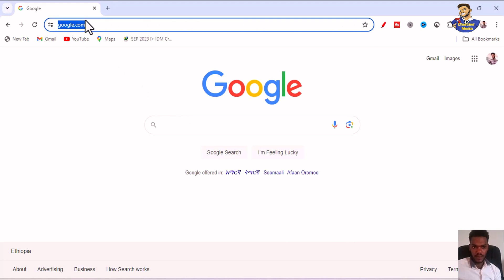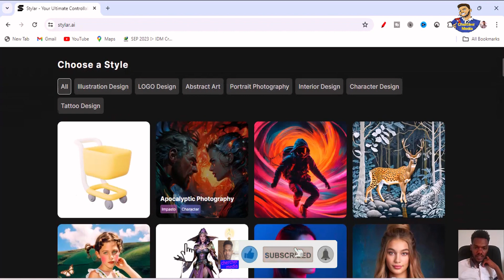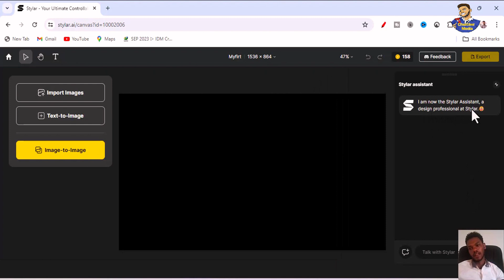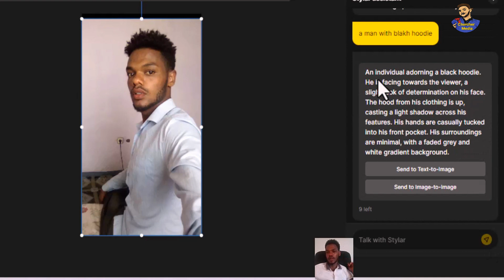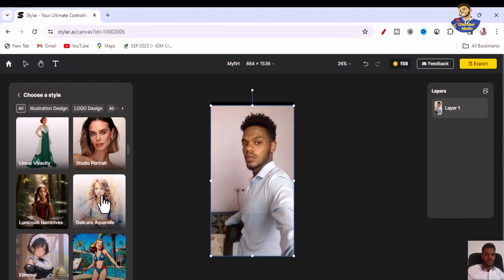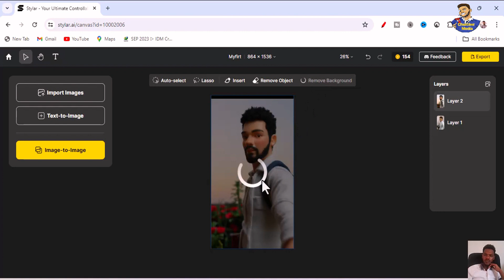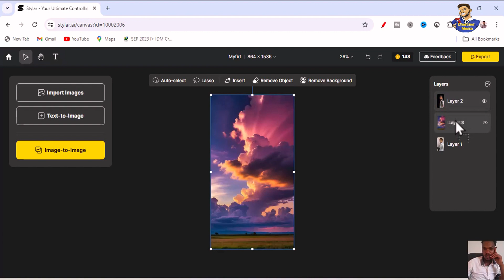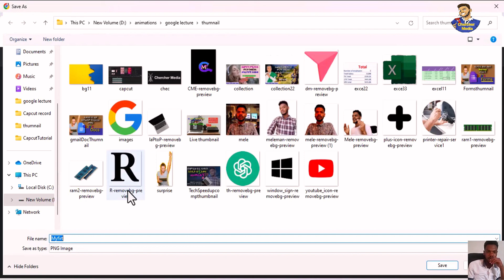Stylar AI Image editor